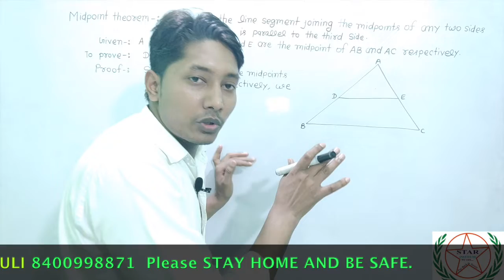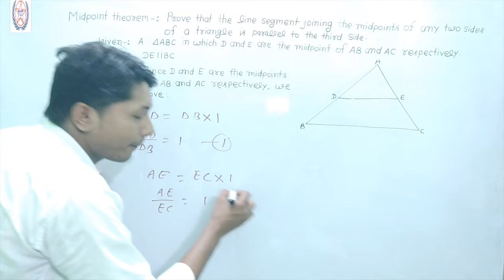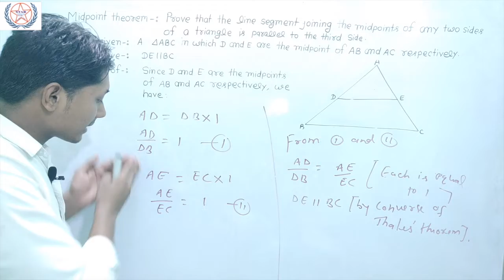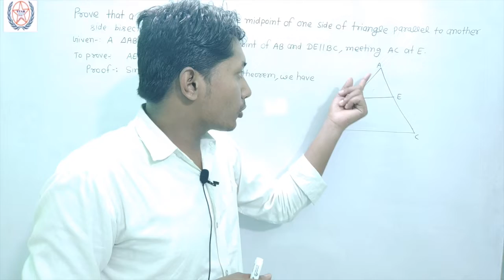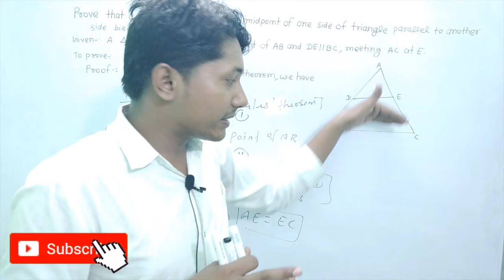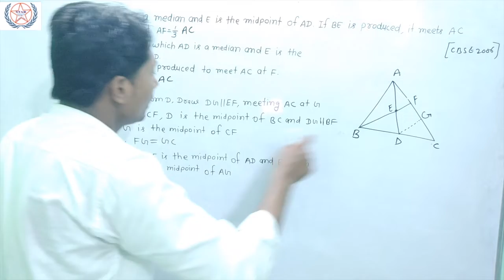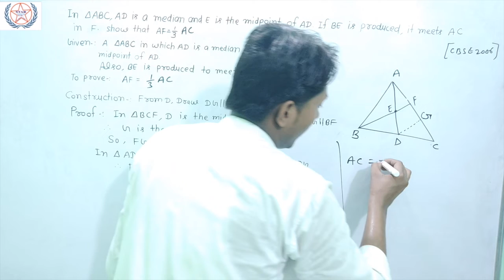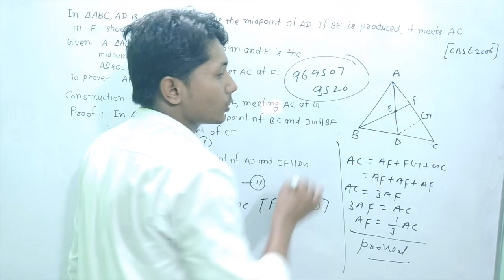Midpoint theorem and it's convere and questions based on it